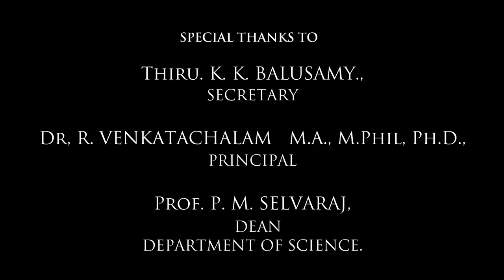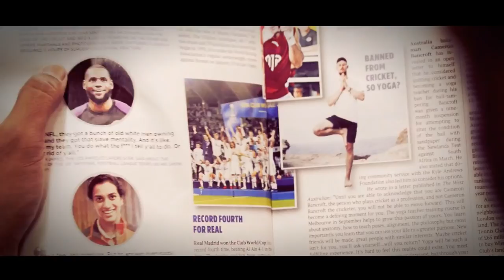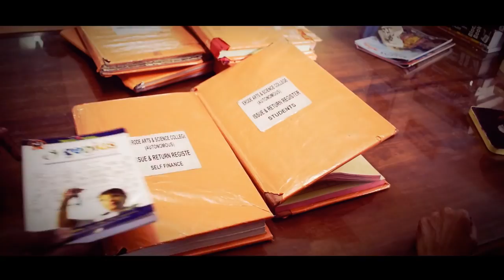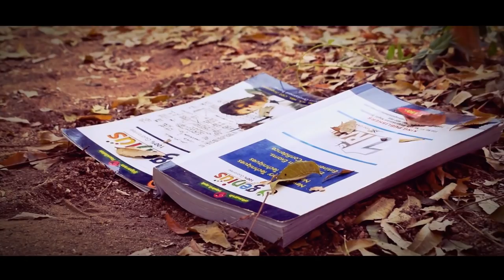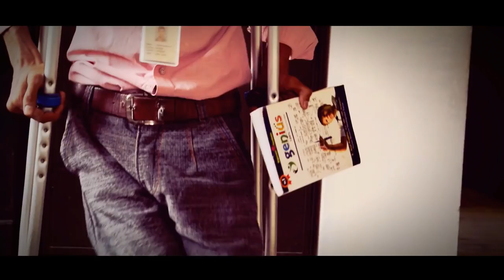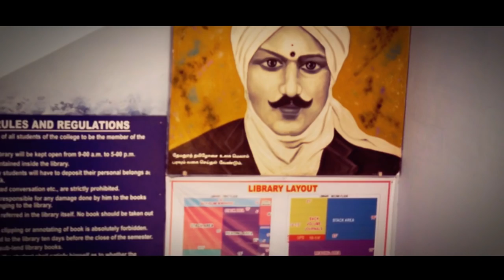short flim. Erode arts college students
1 st short flim. Erode arts college students